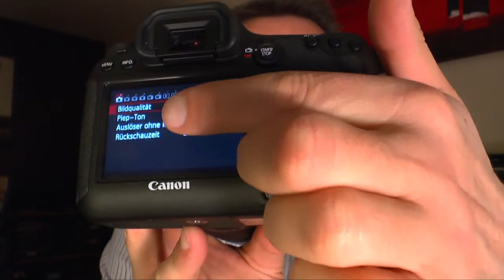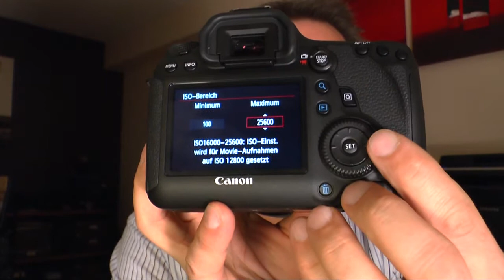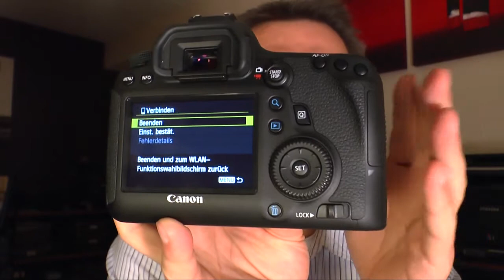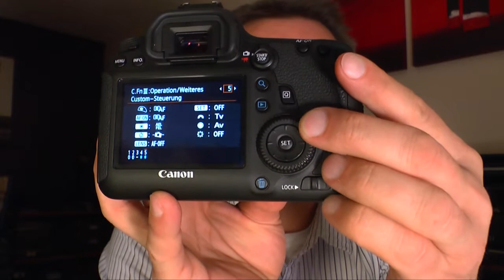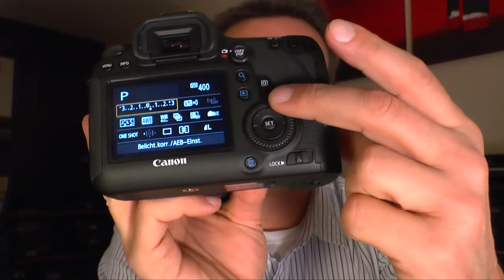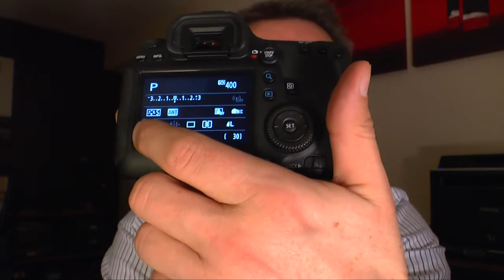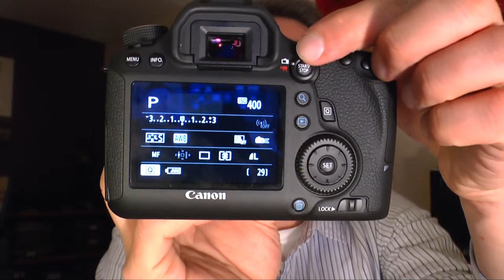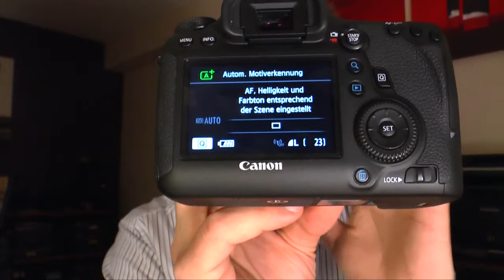Canon EOS 6D - Mein Fazit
Heute präsentiere ich euch die digitale Spiegelreflexkamera Canon EOS 6D. Ausgestattet ist sie mit einem Vollformat-Sensor (36 x 24 mm) mit 20 Megapixel. Die Kamera liegt gut in der Hand, ist mit einem GPS-Empfänger und WLAN-Modul ausgestattet und besticht durch gute Bildqualität. Den vollständigen Test im Vergleich mit der Nikon D600 gibt es hier: